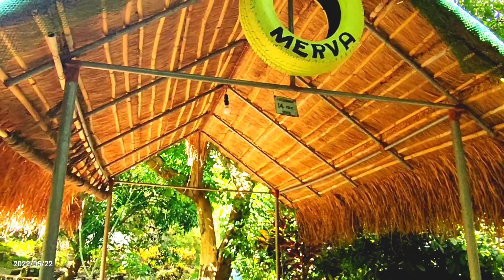KUROKUTOK Nature Park Review//Sitio Martin, Brgy. CAWAG SUBIC ZAMBALES#youtuber101